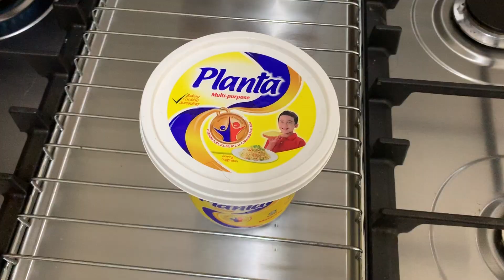Nasi Goreng Telur Segera!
Nasi Goreng Telur Ekspress

Anak-anak aku suka makan telur, selain dari telur rebus, telur goreng, telur dadar..Aku cuba la macam ni pulak :)

Setup vlogging aku.